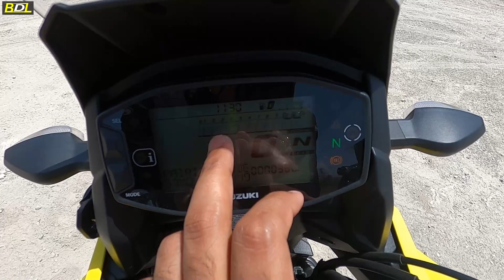2022 Suzuki V-Strom 250 SX Ride Review | Top Speed Test 🔥 | Ye Offroad Nahi Karegi 🤔 | BikerDaadLife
V-STROM SX This sport adventure tourer blends rugged versatility with stylish, modern, look. Discover, Explore, Enjoy the Ride. Capable of sporty riding in the curves on paved roads and solid handling on unpaved roads, the V-STROM SX can be considered sport adventure tourer. What makes the V-STROM SX sport adventure tourer so popular is it’s distinct adventure-inspired looks, comfortable ergonomics and fully-realized utility that fit customer needs in each displacement class.

You can get the products I use by clicking below Amazon link :

Go pro 8 Black

Boya Mike